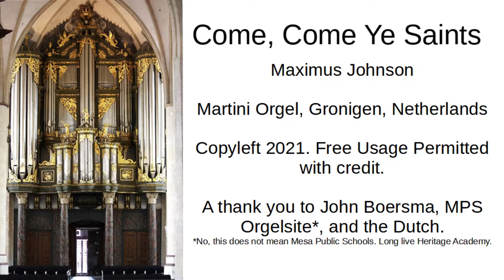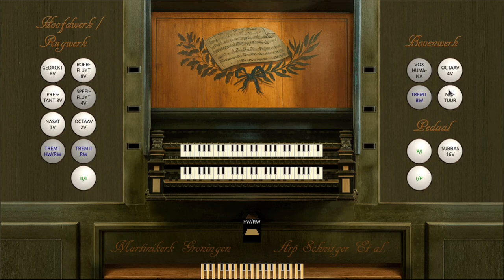Come, Come Ye Saints (Martinikerk Orgel)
I did this because my last video was very low gain. This should be better.

The Martini Organ is a considerably fine organ. I should know. I'm playing it. John Boersma, a quite genius organ builder and player introduced me to the Hauptwerk Sample Set, but I got a GrandOrgue ODF with the Demo Set, and it works just as fine. I'm pretty sure a lot of Hauptwerk users are fuming over this, but I don't have $100 or more to spare, so... yeah.

Enjoy. If Mrs. Alston sees this, be sure that she expresses that she liked the video, and says something about the BAROQUE PITCH and the overtones. I know she loves to hear them. ;-)